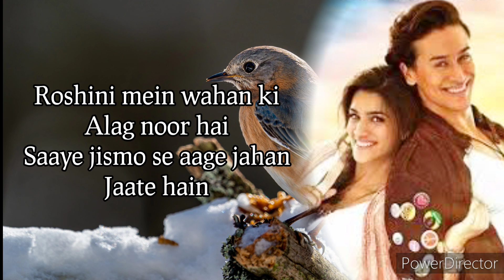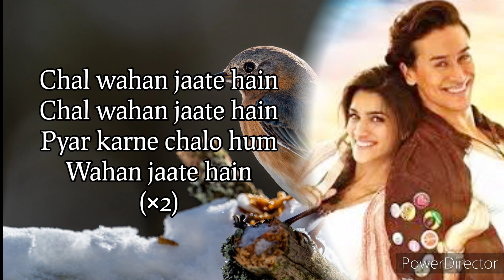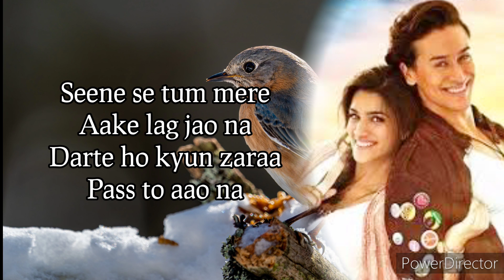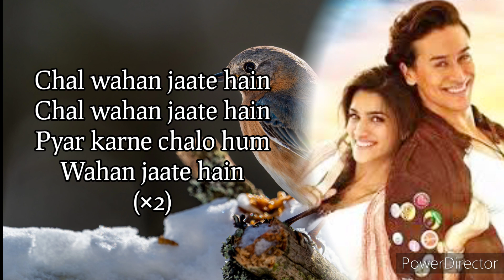Chal wahan jaate hain (lyrics) | Arijit singh | Lifetime music